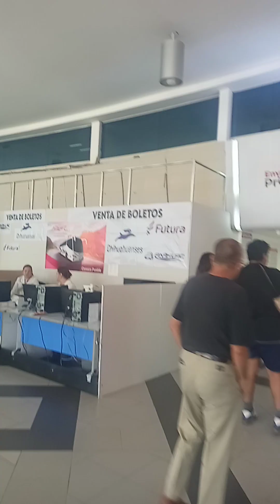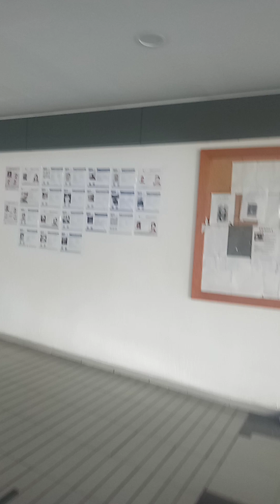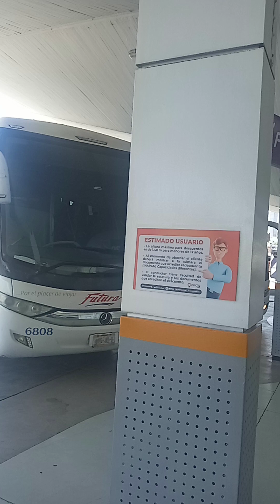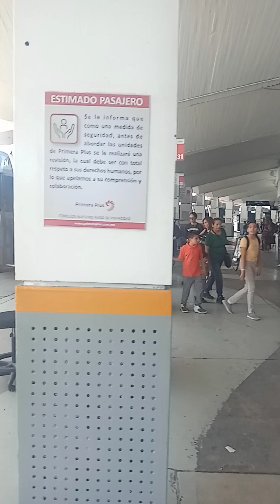central de autobuses de León guanajuto México 6 de julio del 2023(1)